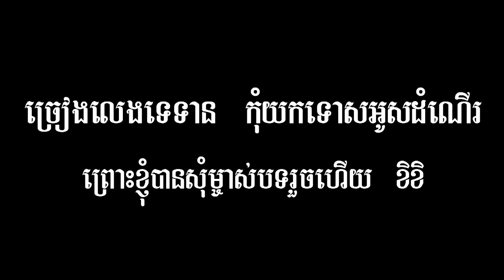ពឺតៗ (PEUT PEUT) - ខេមរៈ សិរីមន្ត | ពឺតៗ cover by mongkul seven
ខ្ញុំបាទ មង្គល មិនមែនជាតារាចម្រៀងទេ ខ្ញុំគ្រាន់តែស្រលាញ់ការច្រៀងតែប៉ុណ្ណោះ ហើយរាល់បទចម្រៀងដែលខ្ញុំបានUPLOADចូលទៅក្នុងCHANNELផ្ទាល់ខ្លួនខ្ញុំនេះគឺជាបទចម្រៀងខ្មែរយើង ហើយសង្ឃឹមថាបងប្អូននឹងចូលចិត្ត។ ខុសឆ្គងត្រង់ណា សូមបងប្អូនមេត្តាអធ្យាស្រ័យផងចុះ។

បទចម្រៀងដែលខ្ញុំច្រៀងឡើងវិញមានទាំងបទពីដើម និងបទសម័យឥលូវ។